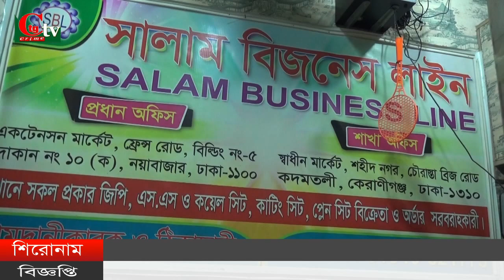৩২ নং ওয়ার্ডের বিশিষ্ট ব্যবসায়ী সমাজ সেবক সালেহ আহম্মেদ ভূইয়া করোনা সতর্কতা করলেন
৩২ নং ওয়ার্ডের বিশিষ্ট ব্যবসায়ী সমাজ সেবক সালেহ আহম্মেদ ভূইয়া করোনা সতর্কতা করলেন